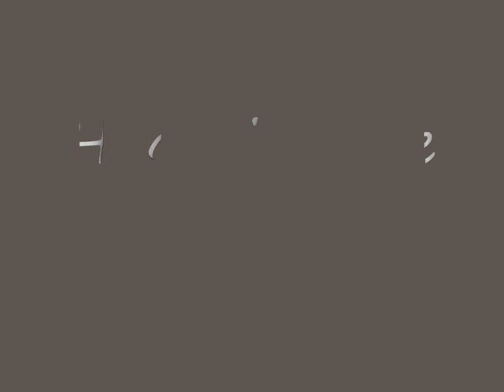Haavoitetulle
Säv.san.sov. Jore Siltala